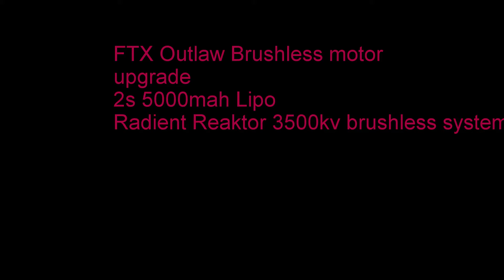FTX Outlaw wheely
Ftx Outlaw
Just did a motor upgrade
Radient Reaktor 3500kv brushless combo
2S 5000mah lipo